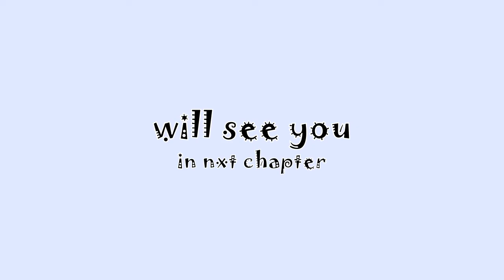JOY DE GOA II Chapter 3 || PALOLAM ||**SOUTH GOA**||**PELOLAM GOA** ||**EAGLE FEEDING**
HELLO FRIENDS , HAPPY NEWYEAR I COME BACK WITH CHAPTER -3 WHERE YOU CAN GET A TO Z INFORMATION ABOUT SOUTH GOA AND LOT MORE